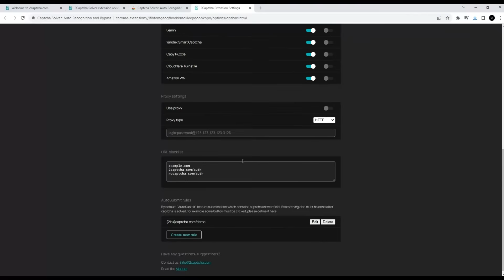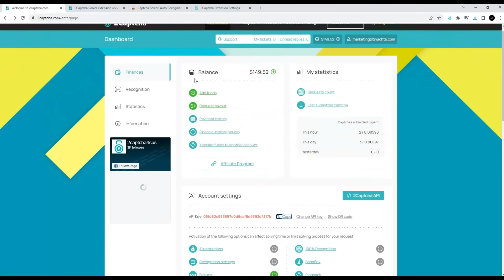Auto captcha solver: How to bypass captcha in Google Chrome using browser extension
Bypassing captcha in the browser Google Chrome is not difficult. To do this, we recommend using the 2Captcha service extension. The video discusses the issues of searching and installing the extension, as well as basic settings and examples of solving captcha using this extension.

How to bypass captcha in Firefox using browser extension

0:00 - 0:13: Install 2Captcha extension
0:13 - 0:33: Add API key to 2Captcha settings
0:33 - 0:55: (Optional) Configure proxy & bypass list
0:55 - 1:12: Test captcha bypass on demo page